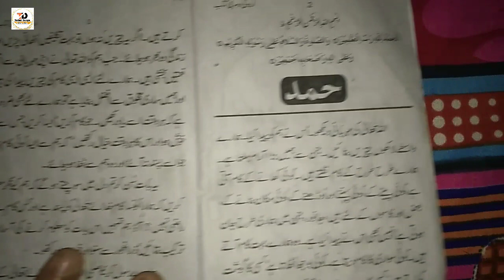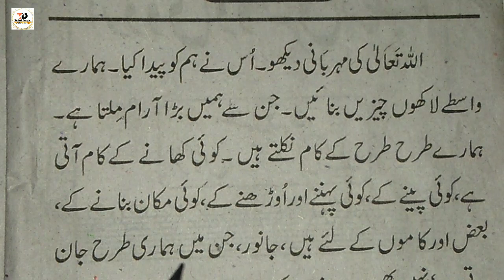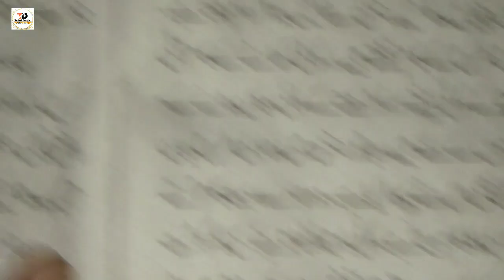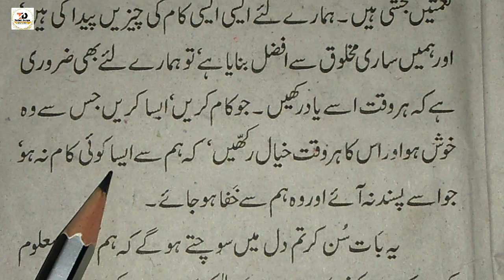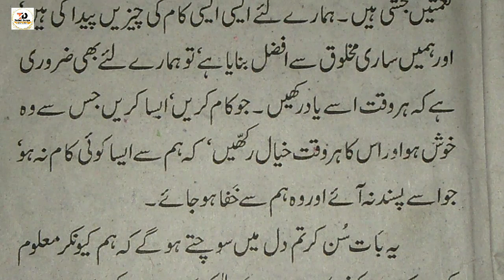Learn to read Urdu Part 43 | उर्दु पढ़ना कैसे सीखें पार्ट 43 (Urdu) اردو سیکھیں (MD IMRAN UJANI)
उर्दु पढ़ना कैसे सीखें उर्दु पढ़ना बिल्कुल ही आसान है जिन लोगों को उर्दु पढ़ना नहीं आता है वह लोग इस वीडियो के अंदर आसानी से सीख जाएंगे उर्दु सीखना है  उर्दु पढ़ना है  बिल्कुल  ziro से इस चैनल के ऊपर

How to learn to read Urdu It is very easy to read Urdu. People who do not know how to read Urdu, they will learn easily within this video. Learning Urdu is to read Urdu.

Md Imran
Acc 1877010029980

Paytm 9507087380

Learn to read Urdu Part 1